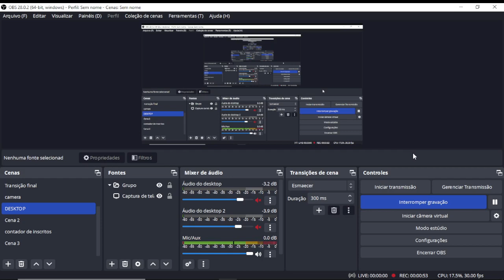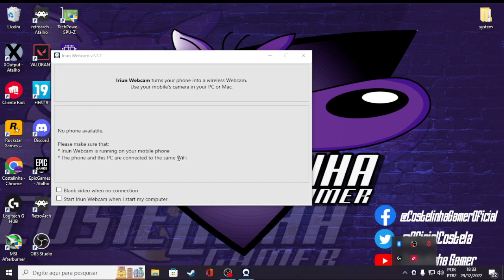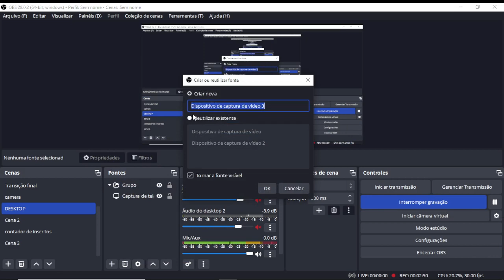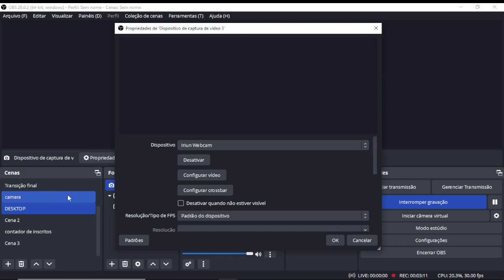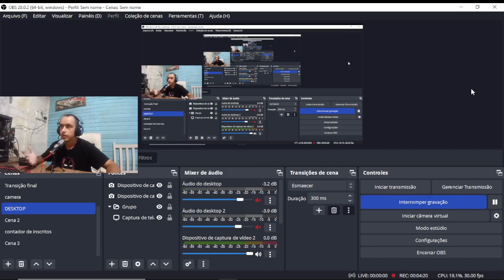Irium WebCam, Tutorial e Configurações. Transforme a Câmera do seu Celular em uma WebCam no seu PC!!